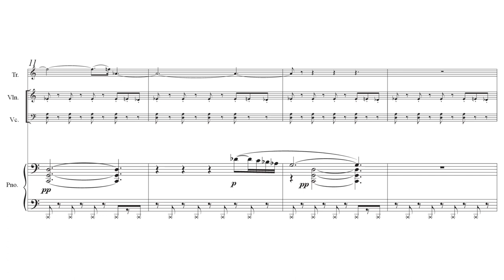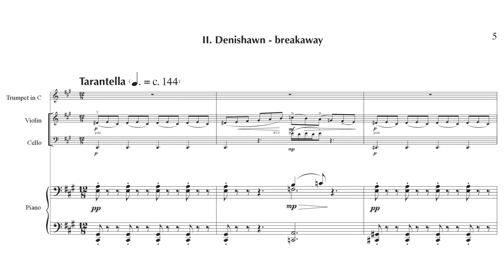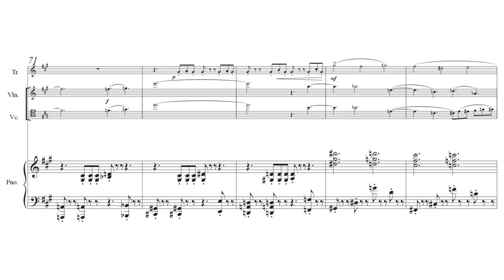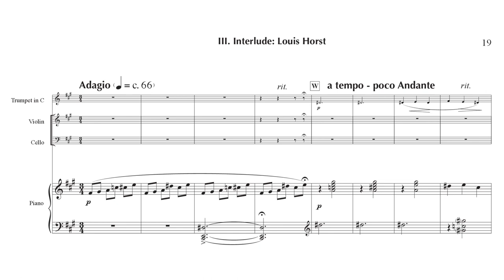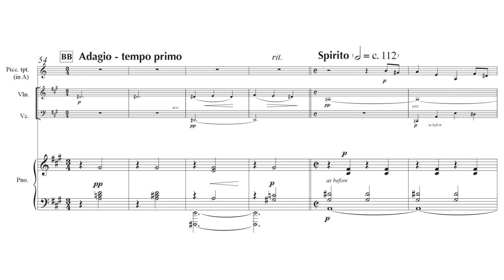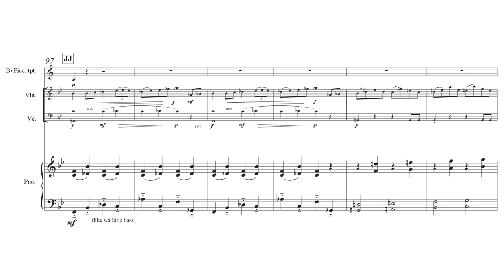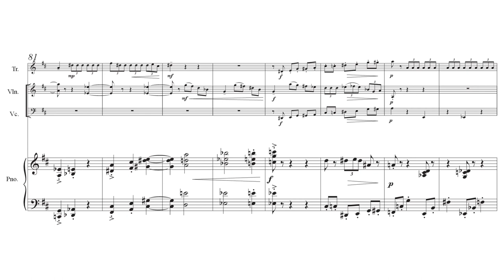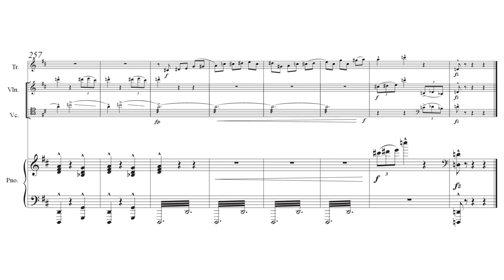Stephenson - Martha Uncaged, for trumpet and piano trio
Martha Uncaged
Versions:
- Solo trumpet, violin, cello, piano
- Solo trumpet + piccolo, flute, english horn, clarinet in A, alto sax, tenor sax, contrabassoon, trombone, 2 percussion, harp, piano, contrabass

I. Caged Lion 0:00
II. Denishawn – breakaway 3:06
III. Interlude: Louis Horst 7:45
IV. Interlude: Erick Hawkins 11:50
V. Finale – Gravity 14:12

Program notes:
“Caged Lion” – the 1st movement – describes how Martha Graham, as a young dancer in NY, was first inspired by watching a caged lion as it walked back and forth in its captivity. As she described it: “Imagine (the lion) as it paced, 1-2-3-4 turn, 1-2-3-4, turn, etc.” The mixed meter 9/8 (but scored 3/4 + 3/8) allows an extra eighth note on the final beat for the lion to turn. The 4-note “Martha motif” is introduced in the low flute, and is examined throughout the work. It grows and evolves in proportion to Martha’s life experiences.

“Denishawn – breakaway” – the 2nd movement – describes how Martha broke away from her first dance company to join a new and more exciting/forward-thinking troupe in LA. It is a tarantella, having a “breaking-free” spirit to it. A driving 18/8 section – heavy in the lowest instruments – represents Martha’s tenacity and inner fortitude.

“Interlude: Louis Horst” – the 3rd mvmt is the pas de deux of sorts, reflecting Martha’s love-affair with her music-accompanist/composer/pianist over the years. They never married. Musically it is meant to reflect the romantic improvasitory manner in which a rehearsal accompanist might play.

“Interlude: Erick Hawkins” – the 4th movement describes her brief marriage to the young dancer in her company. It is a modern setting of an older musical style (bourrée), and is short-lived, just like their relationship.

“Finale – Gravity” – the 5th movement sums up her new language of dance, which had the characteristics of gravity, barefoot dancing, and being distinctly American. Therefore, the weight of the almost-tribal music lands constantly on the main beat, reinforced by downward momentum and bass drum strokes. The “Martha motif” is eventually resolved with finality, giving the work a celebratory nature, as it reflects on the genius of a one-of-a-kind American icon of dance, Martha Graham.

Jim Stephenson, composer. November, 2014